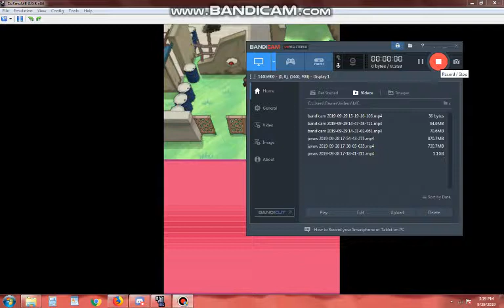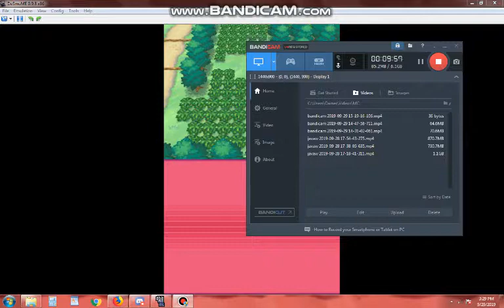POKEMON BLACK NUZLOCKE PART 10! Gym Trainers galore!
We'll go for the badge next time ;p